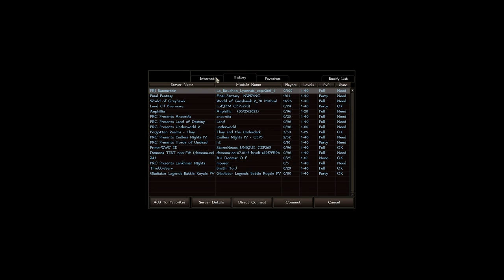Umber Hulk Hogan (Smith Hold and Gladiator Legends Battle Royale PVP)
What up, you filthy nerds. We're back doing some vanilla servers. We're pretty much near the end of trying every server we can, so we're really scraping the bottom of the barrel here. It's a short one, but I will confirm I'll be doing more in-depth videos of servers individually. Be sure to leave some comments down below of servers I should try or go back to!

0:00 Intro
0:51 ThrobbleServ Smith Hold
20:19 Gladiator Legends Battle Royale PVP